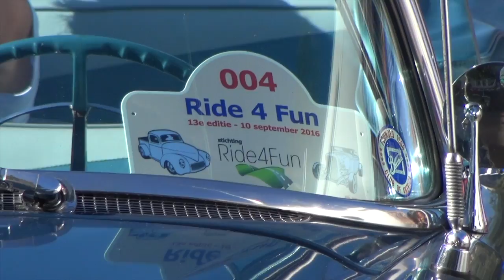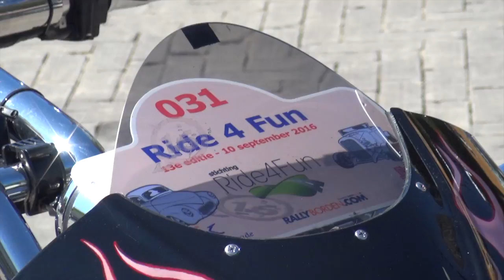Ride4Fun 2016 Kerkrade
Het 35 koppige Team Ride 4Fun bezorgt gehandicapten en zieke mensen al jaar en dag een onvergetelijke dag door hen als navigator in sportauto’s, cabrio’s en o.a. oldtimers te laten fungeren. Een speciale dag voor speciale gasten (gehandicapten) is het credo van de stichting Ride 4Fun uit Eys.
Burgemeester Jos Som kwam met de blijde boodschap dat het evenement voor de komende vijf (5) jaren is gegarandeerd.
kerkrade.NU was er bij en getuige van.
Opnames i.o.v. kerkrade.NU: Jessica Stoelinga en Henk Kuijpers